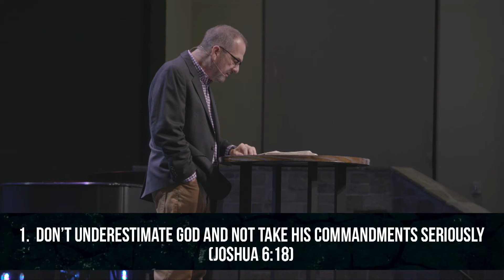Joshua: God's General Part 3 // Facing The Consequences Of Sin // Pastor John Hull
Sin always produces negative consequences…not just for us, but also for those around us. Because of sin, Joshua’s army was no longer effective in battle. The problem? Sin in the ranks of his people.  This lesson helps to identify and deal with sin’s negative affects.

We pray this message is an encouragement to you!